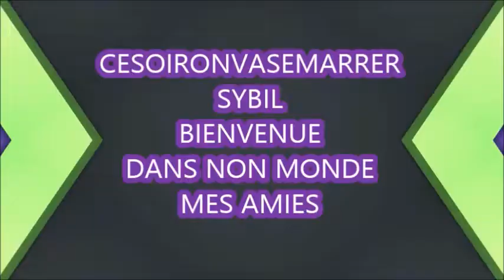BIRCHBOX 2017 HOLOGRAPHIQUE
Je trouve que pour le prix ma Birchbox est super qu'en pensez vous!!!
Si tu as envie de voir mes prochaines vidéo  active les notifications en cliquant sur la 🔔 juste au dessus